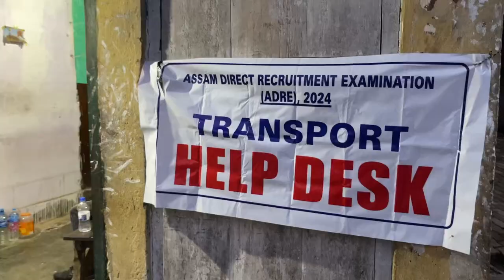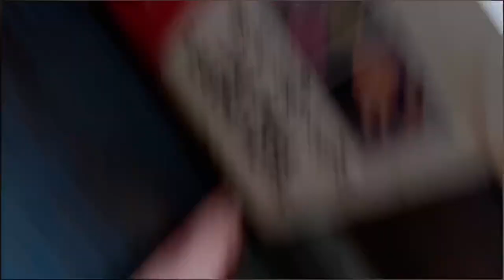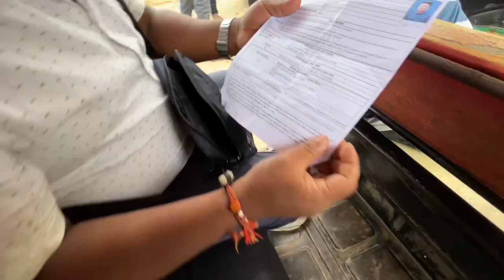ADRE 2.0 Gd-III Exam || Candidate ৰ মাজত গাডী লৈ হাহাকাৰ ॥ ৰাতিপুৱা ৪ বজাৰ পৰা Duty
ADRE Gd-III Exam ৰ বাবে Candidate ৰ মাজত গাডী লৈ হাহাকাৰ ॥ ৰাতিপুৱা ৪ বজাৰ পৰা Duty